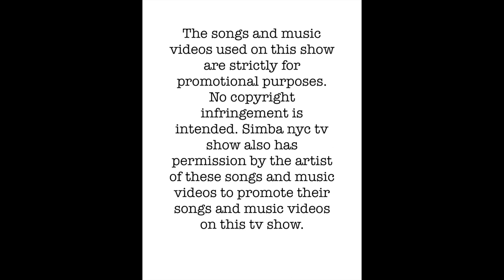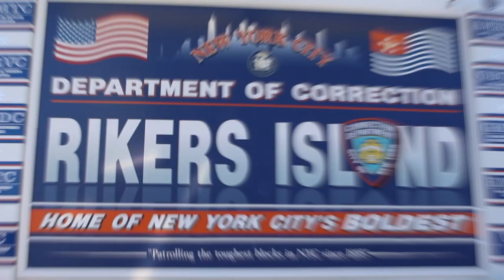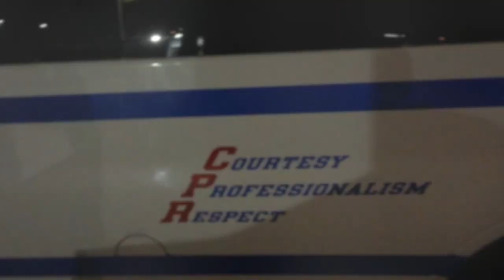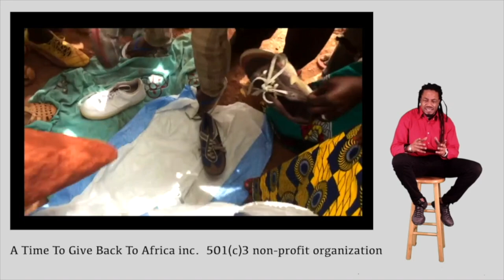Simba nyc tv show s.8 ep.12 Shelly S. interviews Shamica Sinclair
Tonight Simba nyc tv show season 8 episode 12.  Shelda Smith of Shelly S. entertainment takes us to Toronto, Canada
where she interviews and show the music videos of soulful artist Shamica Sinclair. This is a must see. New book talk, Health corner and
New Get Str8,the melo drama skit and the bachanaal continues.
This tv show was taped in Brooklyn, New York city.
Also airs on New York city cable tv, every Saturday 1:30pm to 2:30pm Verizonfios channel 44, 45, 46 Optimum channel 68, 69 and Spectrum channel 1993, 1995, 1996.